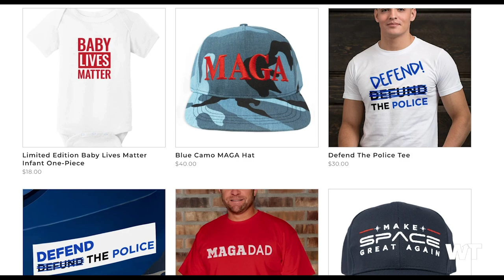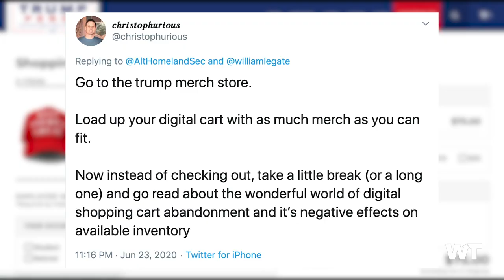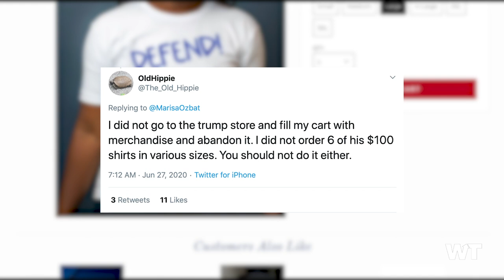TikTok Teens Pull Shopping Cart ABANDONMENT Scheme on Trump Website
The TikTok teens are trolling again and this time they’re adding all of the merchandise in President Trump’s online store to their carts with no intention of buying any of it, leading to MAJOR problems for the Trump campaign team.